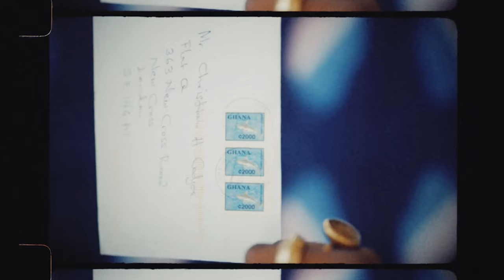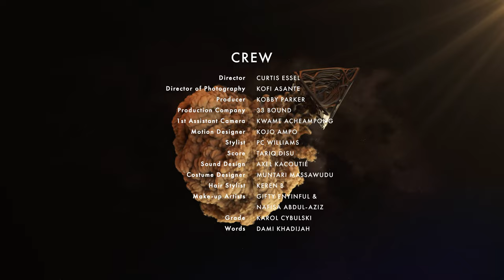No Direct Flight | A visual exploration of African proverbs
Welcome to the first stop on our cross-continental tour exploring how the internet has enabled filmmakers from the African diaspora to trade visual motifs and styles—giving rise to a bold, black, and globally influential aesthetic. Curtis Essel is a British-Ghanaian filmmaker whose creative agency lies in pedagogy, drawing on his personal experiences to promote inclusive and diverse narratives... continue reading